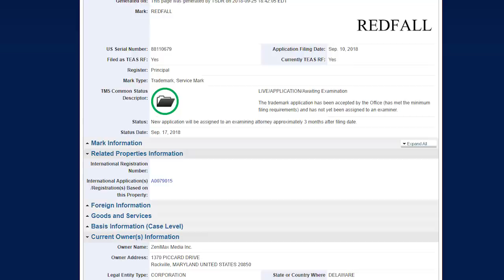The Elder Scrolls 6 Vai Se Chamar Redfall?